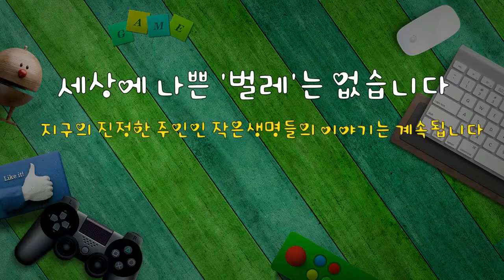(1분 컷) 미국흰불나방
그물을 만들어 자신들을 보호하는 대표적인 외래곤충 미국흰불나방